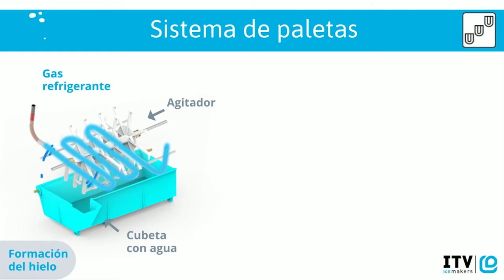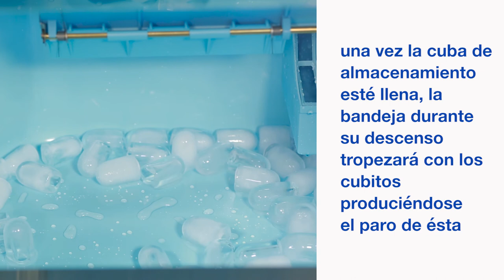Funcionamiento máquina de hielo Quasar - ITV Ice Makers